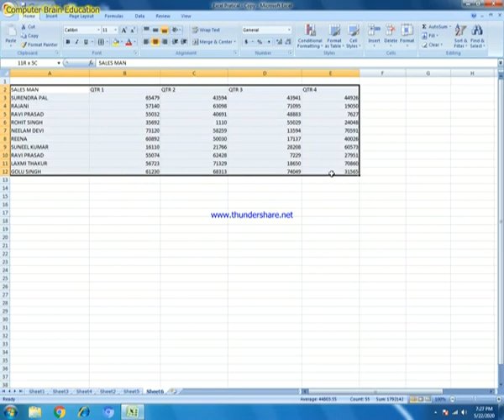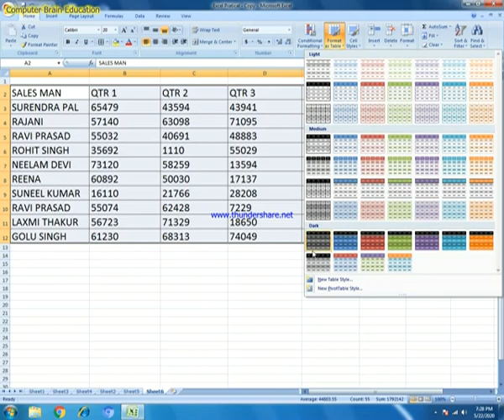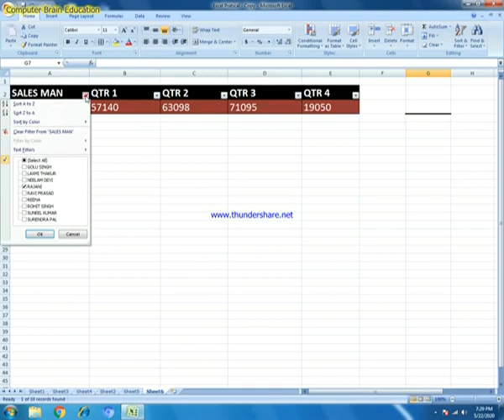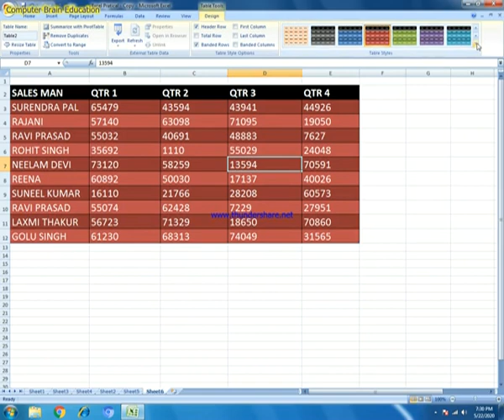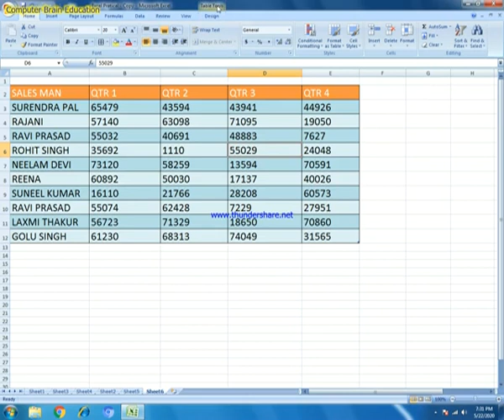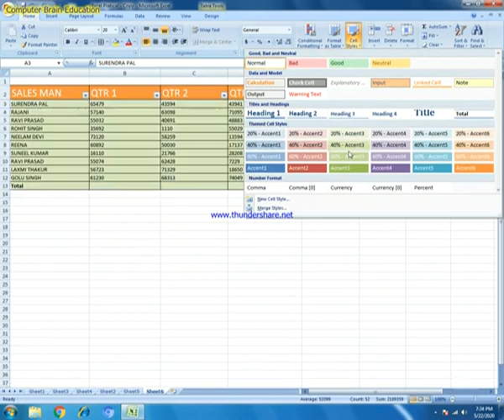How to use Cell style and format table in Excel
In this video you will know that
How to use cell style in in style block
How to use format table in style block.

For More Excel Video click below on video Link:

Alignment in Excel hindi/Alignment Block in Excel/ How to use Alignment Block in excel in hindi.

Font Block in Excel hindi/ Excel me font block/ Font Block Tool in Excel in hindi/ Excel Font Block.